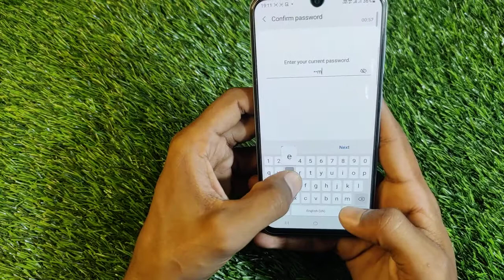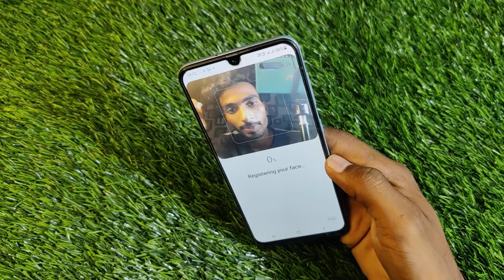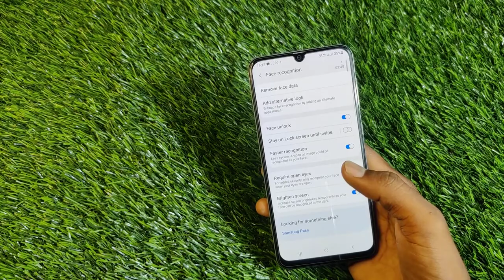How To Set Face Lock in Samsung Galaxy M52 , Samsung Galaxy M52 Main Face Lock Kaise Set Kare